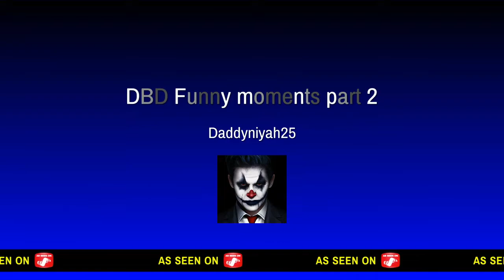DBD Funny moments part 2